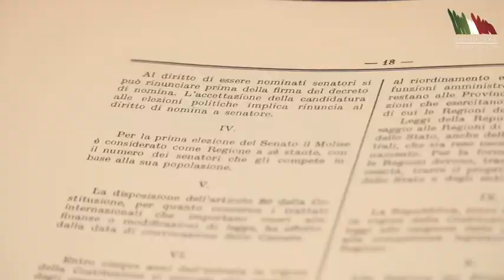Presentazione "Il Viaggio della Costituzione" - Milano, 11 settembre 2017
Il video della presentazione della mostra "Il Viaggio della Costituzione" con il Presidente del Consiglio Paolo Gentiloni, il Ministro per lo Sport con delega agli anniversari di interesse nazionale Luca Lotti, il presidente del Comitato storico-scientifico per gli anniversari di interesse nazionale Franco Marini e il sindaco di Milano Giuseppe Sala.

IL PROGETTO
Il 27 dicembre 1947, dopo 18 mesi di lavoro dell'Assemblea Costituente, il Capo Provvisorio dello Stato, Enrico De Nicola, firma la Costituzione della Repubblica Italiana.

Nell’anno della celebrazione del 70° Anniversario della Costituzione della Repubblica Italiana, la Presidenza del Consiglio dei Ministri compie un importante passo in termini di condivisione e sviluppo del senso di appartenenza, portando la Carta Costituzionale, fisicamente e idealmente, ancora più vicina a tutti i cittadini italiani.

“Il viaggio della Costituzione”, promosso dalla Presidenza del Consiglio dei Ministri e coordinato dalla Struttura di Missione per gli anniversari di interesse nazionale, in collaborazione con i Ministeri competenti e con i Comuni interessati dall’iniziativa, porta uno dei tre testi originali della Carta costituzionale in dodici città italiane, creando uno spazio rappresentativo e aperto a tutti i cittadini. Il progetto è stato valutato positivamente dal Comitato storico scientifico per gli anniversari di interesse nazionale nell’adunanza del giorno 8 settembre 2016 e approvato con decreto del Ministro Luca Lotti, delegato del Presidente del Consiglio dei Ministri in materia di anniversari nazionali, il 30 settembre 2016, nell’ambito del programma di iniziative per la celebrazione del 70° Anniversario della Costituzione della Repubblica italiana.